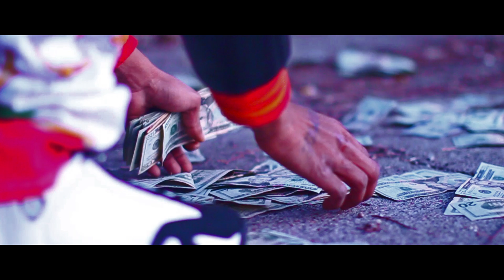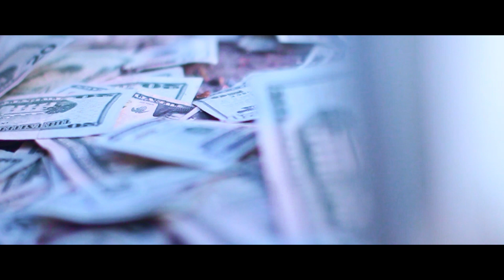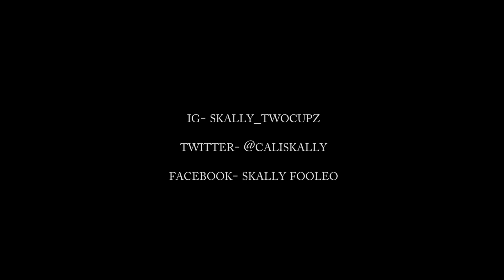Skally - Gettin To It [OFFICIAL VIDEO]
NEW VIDEO BY SKALLY "GETTIN TO IT" OFF OF THE UPCOMING MIXTAPE "MONEY JUNKY" HOSTED BY HOODRICH DJ LIL KEEM & DJ VICTORIOUZ DROPPING MID JANUARY PRESENTED BY MONEY JUNKY ENT.